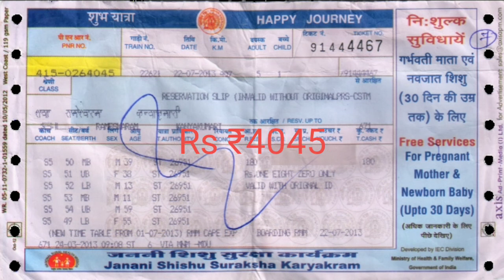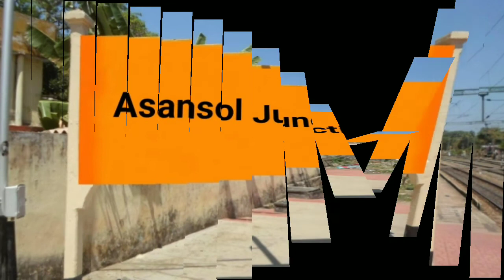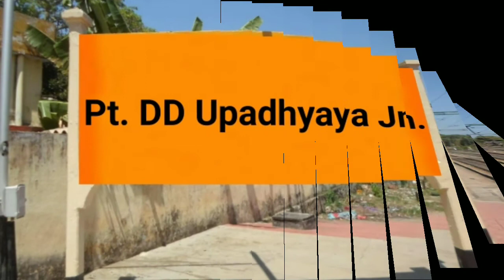Best Bengal Sampark Kranti Covid Special | Sealdah To Anand Vihar West Bengal Sampark Kranti | 02329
West Bengal Sampark Kranti SF Special (02329) runs from Kolkata to Delhi. It departs from Kolkata Sealdah station (SDAH) at 01:10 pm from platform 3 and arrives at Anand Vihar Trm station (ANVT) at 08:40  on platform 2. West Bengal Sampark Kranti SF Special takes 19 hrs 30 mints to cover the distance of 1445 km between Kolkata and Delhi. It is a superfast train. The average speed of this train is 74 kmph. It has classes First AC (1A), Second AC (2A), Third AC (3A), Sleeper (SL) and Second Seater (2S). This train runs on Tuesday. Final chart for West Bengal Sampark Kranti SF Special is prepared at Kolkata usually 3-4 hours before train departure time.

Cover Station:-
Sealdah
Barddhaman Junction
Durgapur
Asansol Junction
Dhanbad Junction
Gaya Junction
Pt. DD Upadhyaya Junction
Kanpur Central